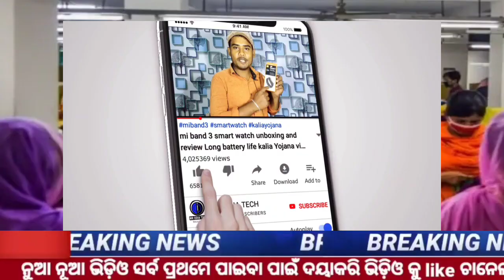e shram Card money received today | e shram Card apply | e shram Card new update || Kalia Yojana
e shram Card money received today | e shram Card apply last date | e shram Card new update odia